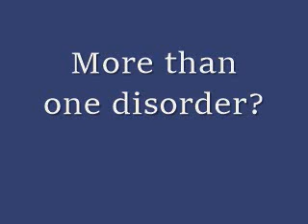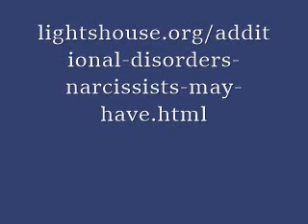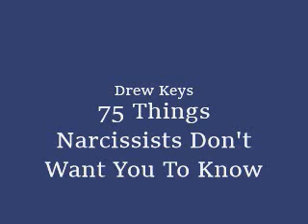Identifying Narcissists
Chapter 1; "75 Things Narcissists Don't Want You To Know," by Drew Keys, founder of Light's House.org